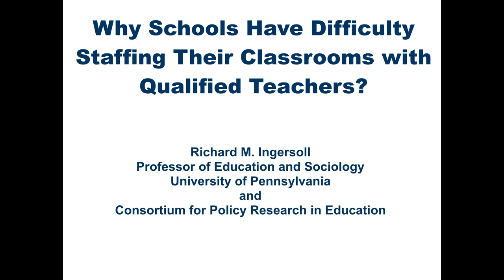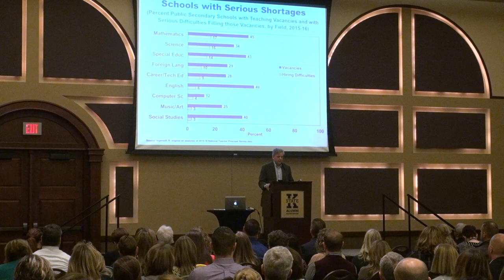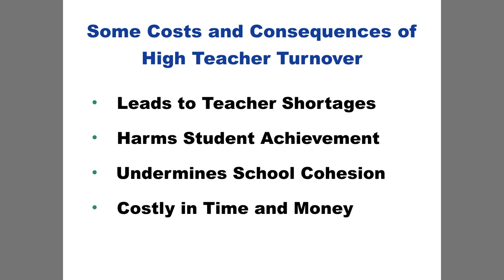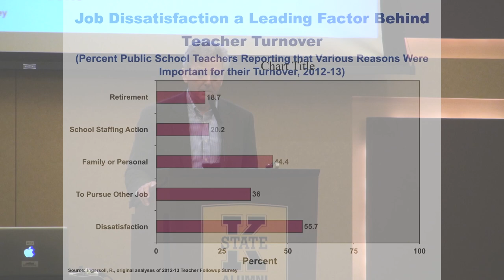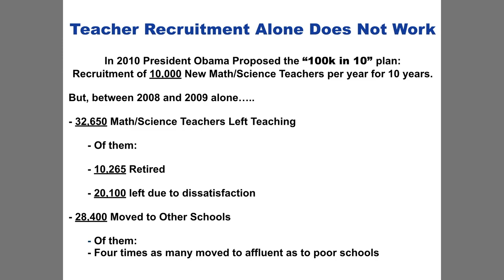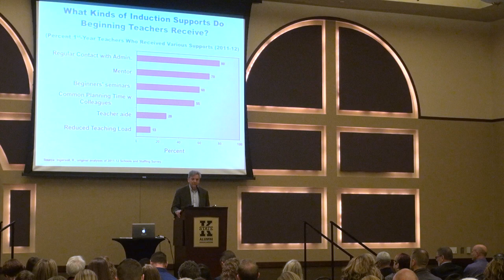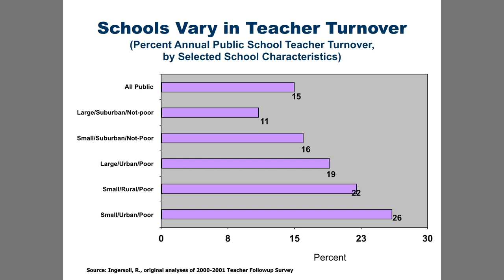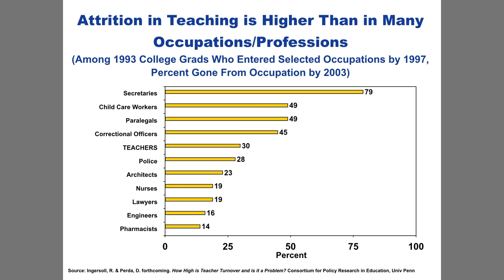Dr. Richard Ingersoll Retention Summit 2017